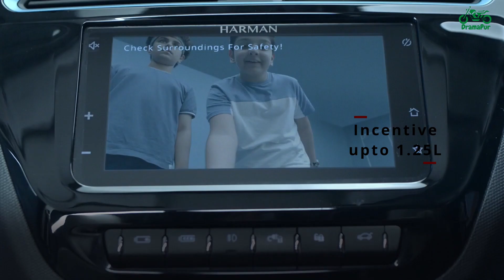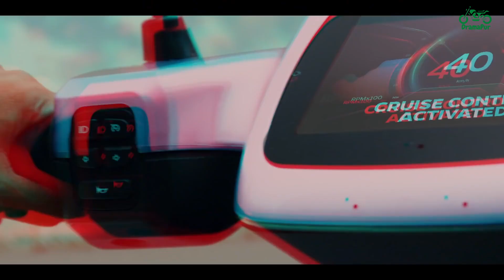Bihar EV Policy 2023 Launched | Bihar Electric Vehicles Policy 2023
In this video I have given information regarding the Bihar electric vehicle policy. The government of Bihar has launched it's ev policy 2023 and it will be in force for the coming 5 years. In this video I have talked about the discount and incentives which will be given to the common man if buys an electric vehicle in the state of Bihar.